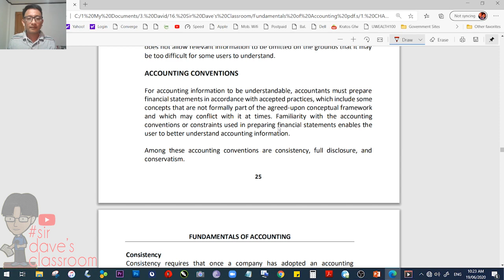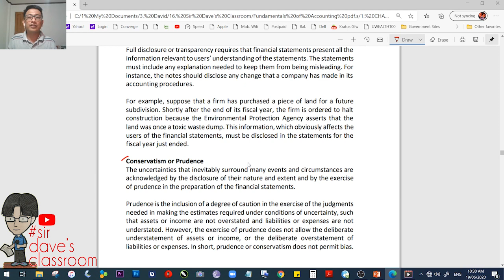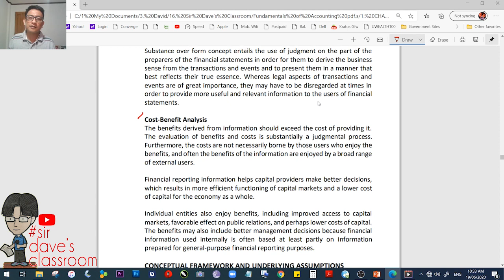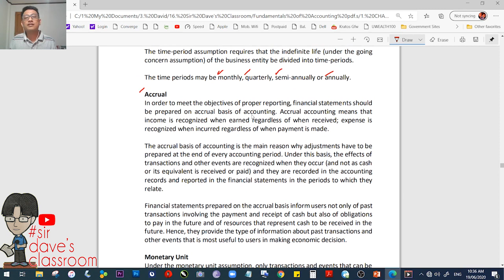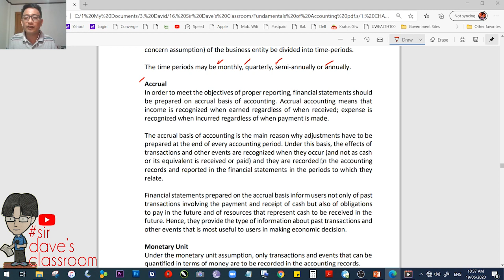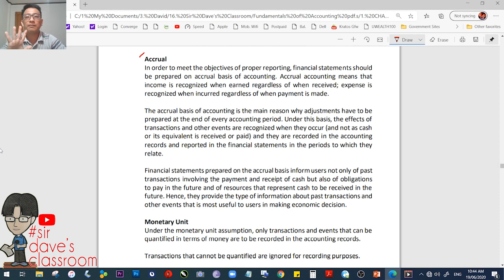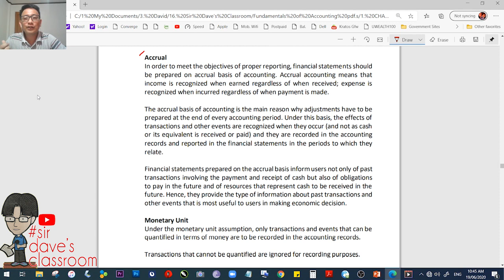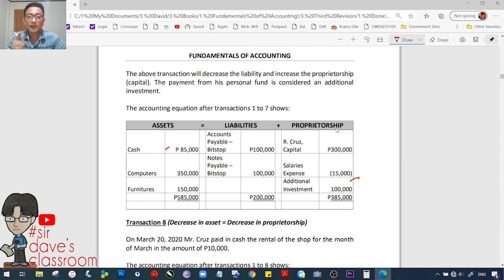Accounting Concepts, Conventions, and Principles - Video 003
Introduction to Fundamentals of Accounting Episode 3

1. Accounting Conventions
2. Other Concepts involving Financial Information
        a. Substance Over Form
        b. Cost Benefit Analysis
        c. Accounting Entity Concept
        d. Going Concern
        e. Time Period
        f. Accrual
       g. Monetary Unit
3. Accounting Principles
       a. Cost Principle
       b. Matching Principle
       c. Revenue Recognition Principle